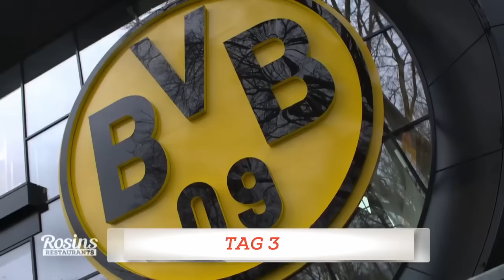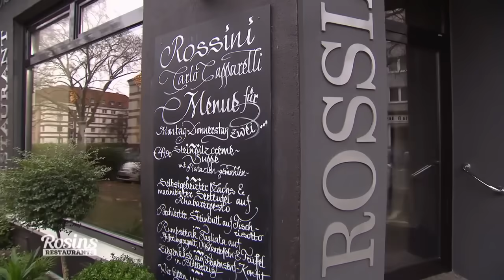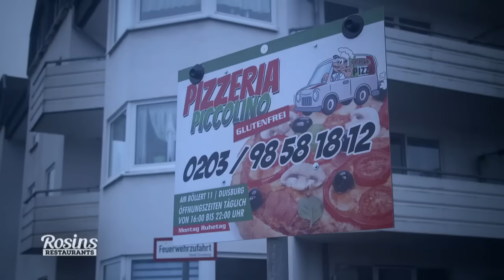Gnocchi in Tomaten-Lachs-Sauce: Carlo zeigt Frank wie's geht | 4/7 | Rosins Restaurants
- Dieses klassisch italienische Gericht wird durch Zutaten wie Steinpilzen, Lachs und trockenen Weißwein aufgewertet und zu einem wahren Gaumenschmaus für die ganze Familie.